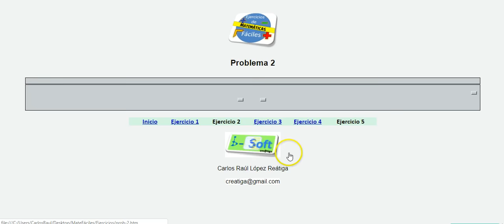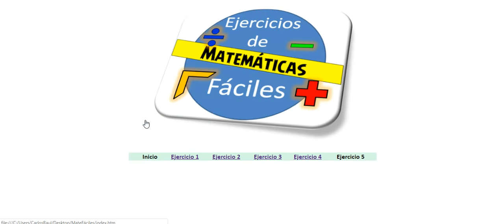matefáciles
Ejercicios fáciles de matemáticas.